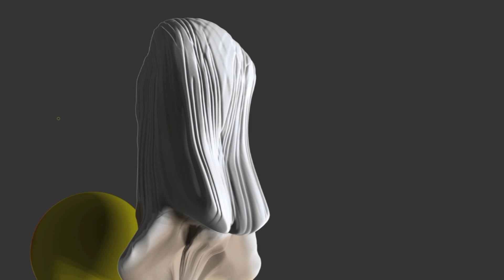SARUMAN - ZBRUSH - Treino